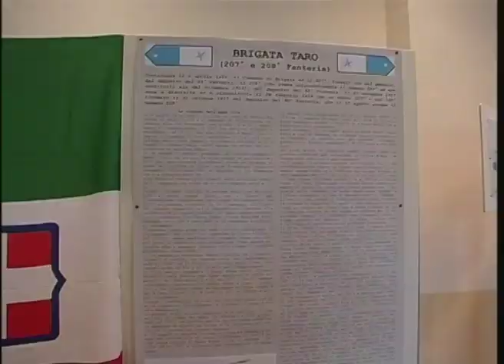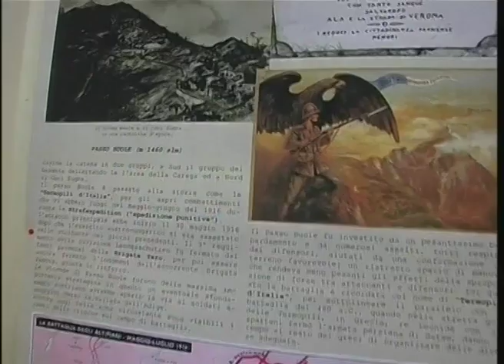RTA News 08-04-16